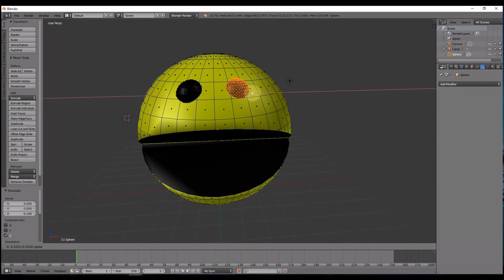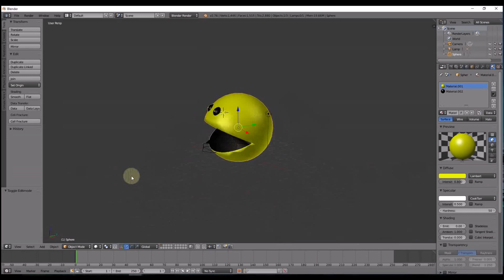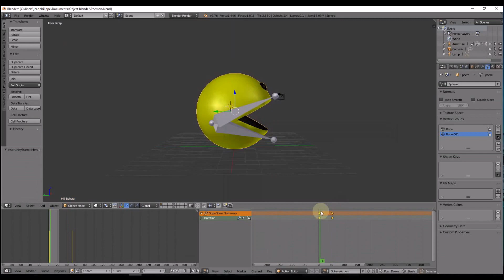#1 Pacman - Modélisation & Animation de Pacman Blender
Vidéo en accéléré de la modélisation et l'animation de Pacman dans blender. Ci dessous le FBX pour ceux qui veulent reproduire le tutoriel. Bon Projet :)